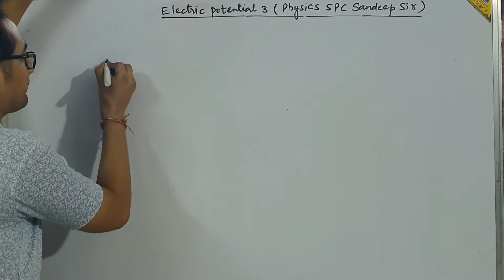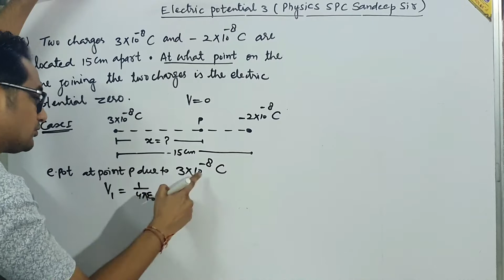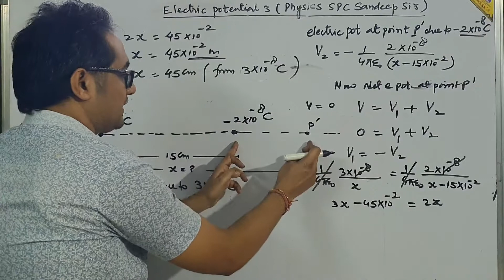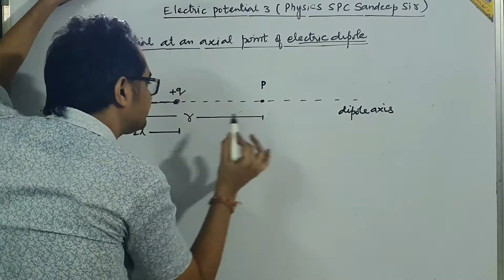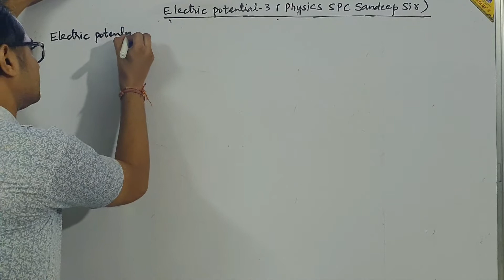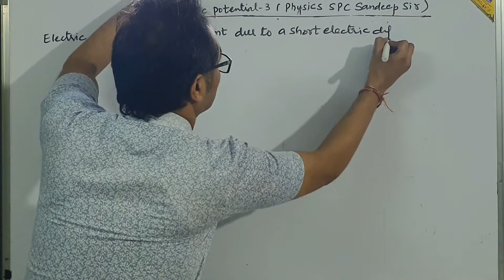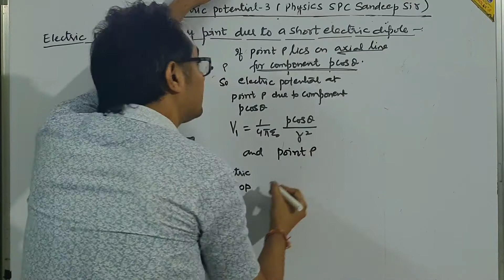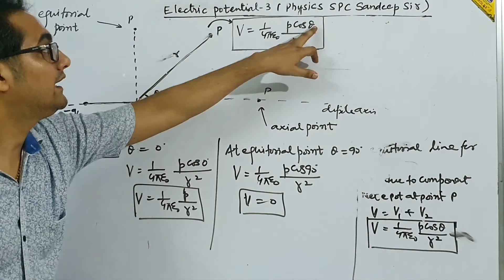Lec 3, ch 2 - electric potential at any point due to an electric dipole class 12 physics | spc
electrostatic potential and capacitance class 12 physics